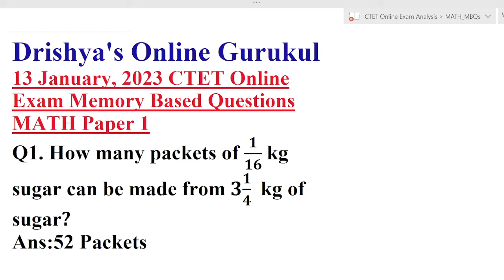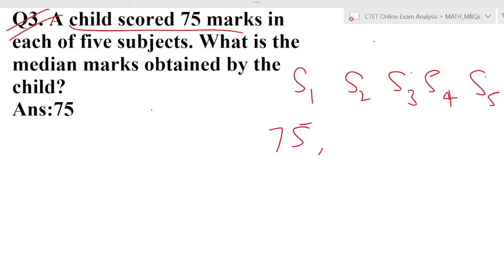ctet ऑनलाइन परीक्षा 13 जनवरी, 2023 गणित स्मृति आधारित प्रश्न | ctet ऑनलाइन परीक्षा पेपर 1 विश्लेषण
CTET 2022 exam review 13 January morning shift |CTET Online Exam All Set Maths Paper Analysis | CTET Today Exam Analysis | CTET 2023 Preparation

ctet online exam analysis
ctet online exam review
ctet exam analysis
ctet exam review
CTET सभी Shifts में गणित में पूछे गए प्रश्न
Today CTET Paper Analysis
ctet math paper today
math paper analysis today
ctet today
math ctet paper
ctet math paper
ctet mathmatics paper today
Ctet paper analysis
Ctet paper analysis 2023
CTET Paper today analysis
ctet math paper 1
ctet math paper

ctet exam analysis today,ctet exam analysis,ctet exam analysis 2023,ctet exam analysis 13 january 2023,
ctet exam analysis today paper 1,ctet exam analysis today drishyas online gurukul,ctet 2023 exam analysis,
ctet paper analysis,ctet paper analysis today,ctet paper analysis 2023,ctet paper analysis 2023 today,
ctet paper analysis 2023 13 january,ctet 2023 paper analysis,ctet paper solution today,
ctet exam answer key 2022,ctet exam solution,ctet,ctet paper 1 analysis 2023,ctet exam analysis paper 1,
ctet paper analysis drishyas online gurukul,ctet paper 1 exam analysis,
ctet exam analysis 13 january 1st shift
ctet math paper 1 2023
math ctet paper 1
paper 1 ctet math
Ctet maths pedagogy
Maths pedagogy top questions
Ctet maths pedagogy 2023
Maths pedagogy question
Ctet pedagogy maths
Maths pedagogy questions
Ctet 2023
ctet 2022 sarkari result
ctet 2022 एप्लीकेशन फॉर्म
Ctet maths solved practice set
Ctet math solved question paper
Ctet math subjects study
Math subject
Ctet math easy trick
Ctet maths easy tricks